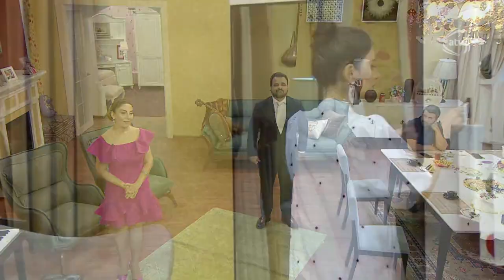Fidan Haciyeva və Samir Cəfərov - Elə Bənd Oldum (Zaurla Günaydın)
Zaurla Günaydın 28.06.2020